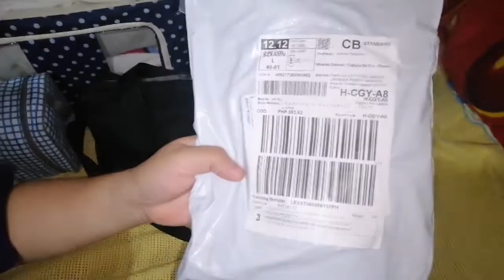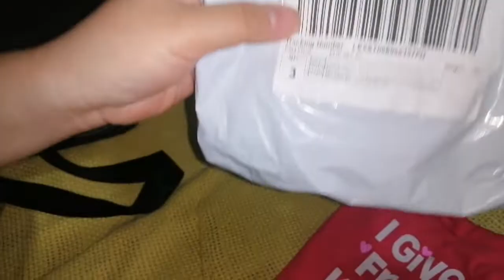Unboxing clothes for my Beagle puppy and french bulldog